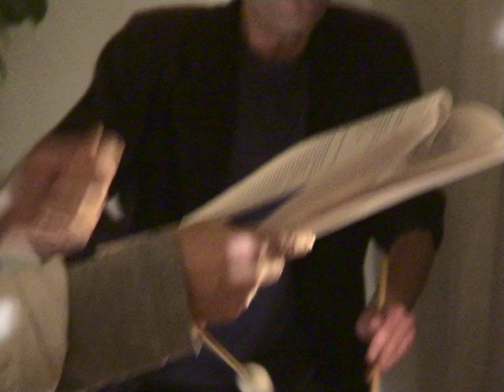Steve Dalachinsky & Didier Lasserre 15/01/11 Paris, Jazz @ Home (part 2)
R.I.P. Steve
an evening hosted by Bertrand Gastaut.